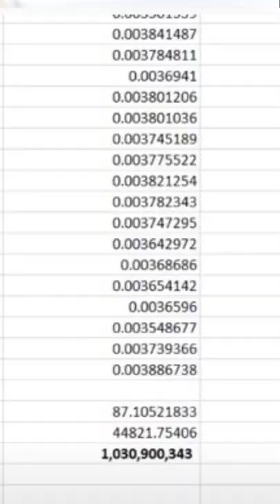3 Lỗi Chí Mạng Khi Đầu Tư Tiền Điện Tử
3 Lỗi Chí Mạng Khi Đầu Tư Tiền Điện Tử
Đăng Ký Mua Bitcoin Uy Tín Tại Binance:

© Bản quyền thuộc về Dương Alex
© Copyright by Dương Alex ☞ Do not Reup .
(kèm mã số lời nhắn)
Techcombank
Nguyen Tung Duong